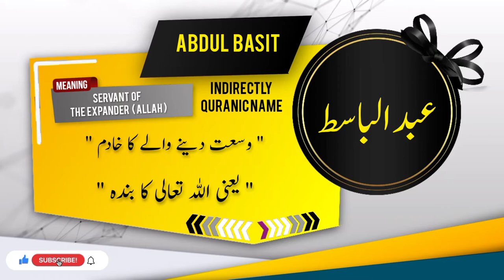ABDUL BASIT Name Meaning In Urdu | Islamic Baby Boy Name | Ali-Bhai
عبد الباسط نام کے معنی اور اس کی تفصیل

Assalamualaikum
In this video you will find most authentic urdu meaning of Islamic Muslim Name ABDUL BASIT  with details like "Origin of ABDUL BASIT  name" , "Gender Of ABDUL BASIT  Name" , " Religion Of ABDUL BASIT  Name".
if you have questions about Muslim baby's names like " ABDUL BASIT   kisi our name ka matlab kya" . "ABDUL BASIT   kisi our name k meaning ya mane kiya hain", "ABDUL BASIT   kisi our naam kis zuban ya language se hai" , "kiya ABDUL BASIT   koi our naam Muslim name Hai ya none muslim name ha" , "Kiya ABDUL BASIT   koi our naam male or Boy name hai ya Girl or larki ka naam hai" , " ABDUL BASIT   koi our urdu naam urdu main kaise likhte hain" , " or if you have any other questions so you can ask in comments section.

Alternate spellings for this name are  ABDUL BASEIT | ABDUL BASAT | ABDOL BASAIT |